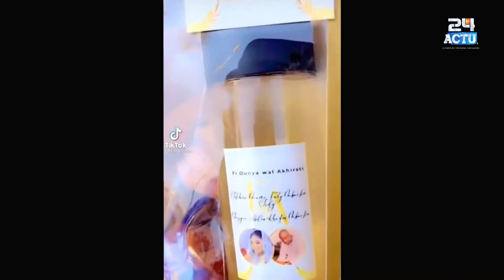Al khayri Remariage Sokhna Fate Sidy petite fille de S Abdou Lahad devienne Mme Mbacké…